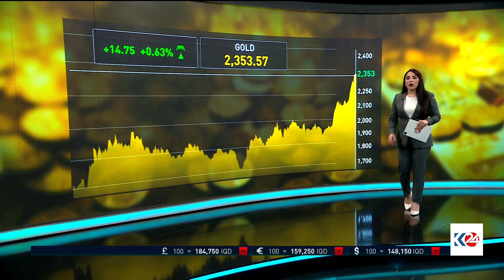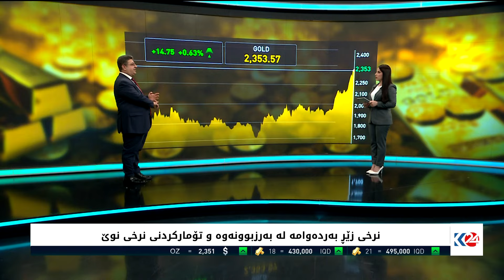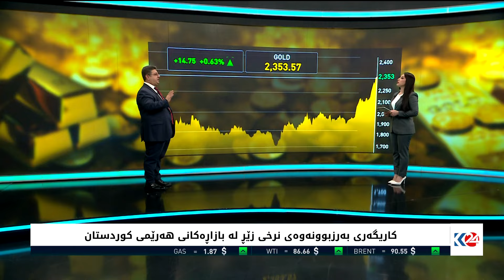کاریگەری بەرزبوونەوەی نرخی زێڕ لە بازاڕەکانی هەرێمی کوردستان